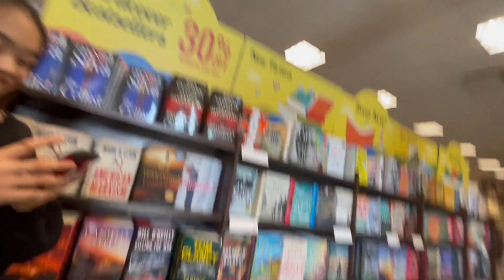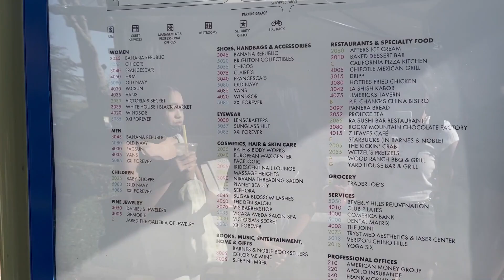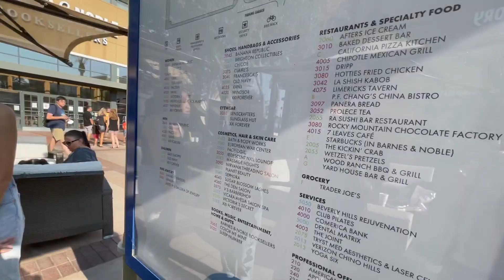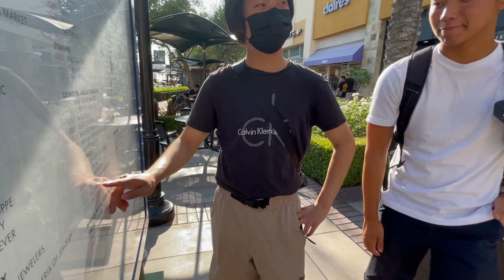an interesting group || vlog #6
נσℓℓєєи мєנια ♥